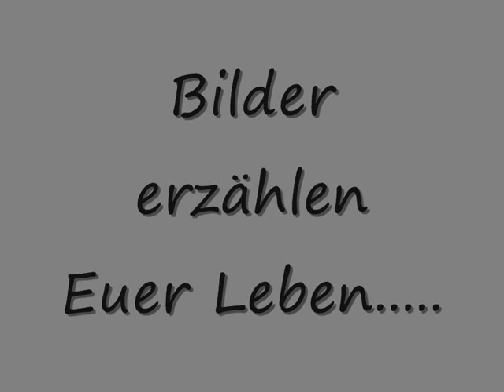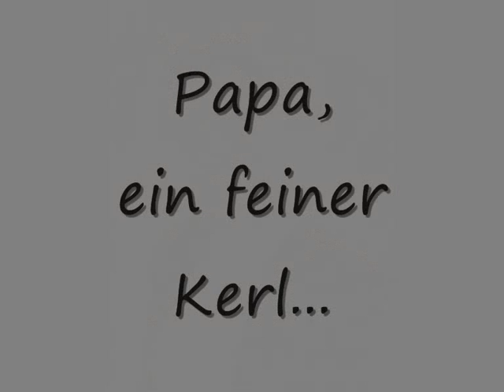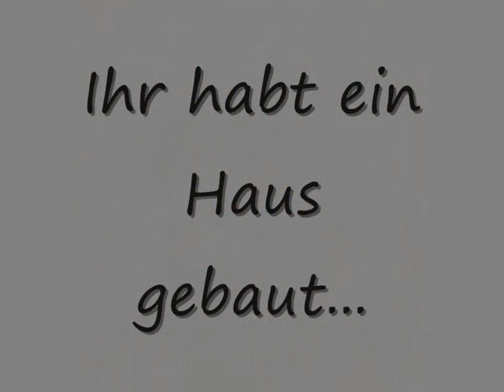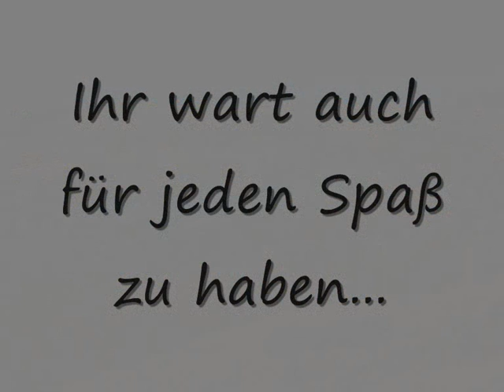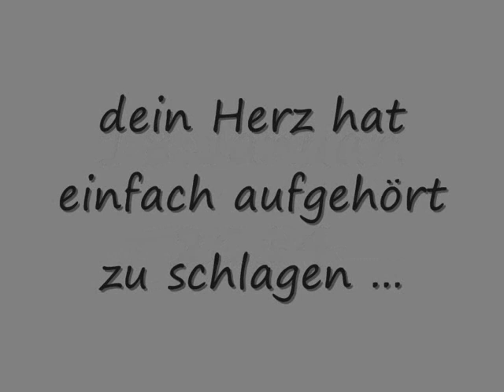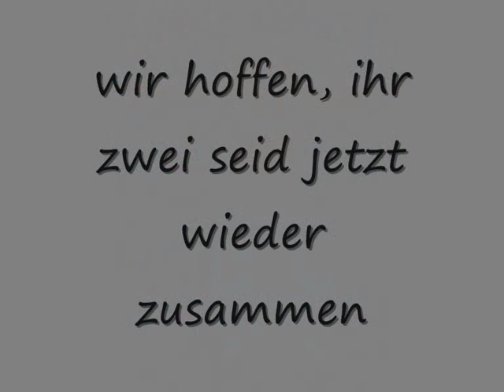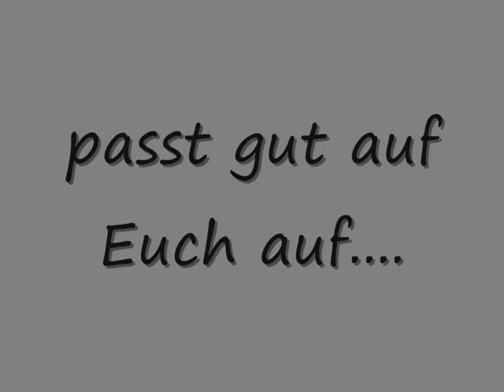Für meine Eltern Adele und Fritz